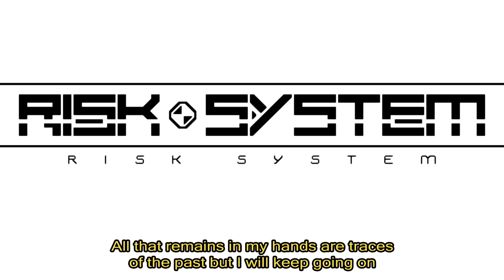Risk System OP "Traces"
Risk System comes out on 5/14/19

Animation by: Chris Ekins

Written by: Chris Ekins, David Song, mawng and roux♪
Performed by: mawng

Voice Cast:
Alys: Lauren Ekins
Freyna: Samantha Beck
Ashley: Mike Dent
Fal: Mallory Echelmeyer
Volsh: Chris Ekins
Shess: Dawn Zurawski